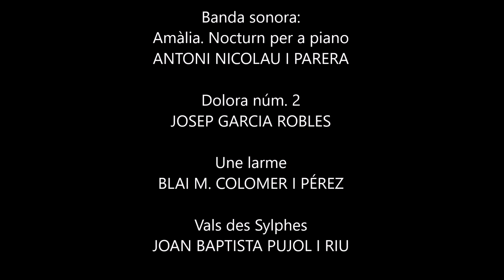1CM0392 - Els compositors oblidats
La pujança industrial de la Catalunya del Dinou va permetre l’existència d’una gran quantitat d’empreses de construcció de pianos, de botigues d’instruments i de partitures. Les cases burgeses tenien piano, també els cafès més concorreguts tenien el seu pianista fix, alguns d’ells van esdevenir grans intèrprets i compositors com Enric Granados o Carles G. Vidiella. Els concerts es multiplicaven amb el naixement de nombroses associacions de concerts promogudes pels mateixos músics que tornaven de la seva formació a Europa amb idees renovades. Publicacions, revistes o editorials s’obrien a Europa i donaven a conèixer compositors com Beethoven a través de concerts divulgatius o de caire historicista.